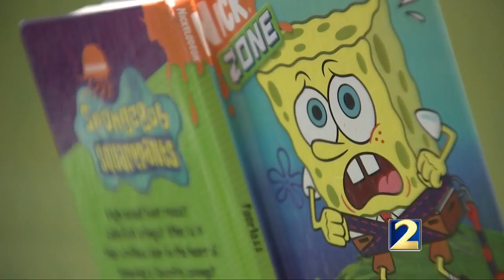USO celebrates at Hartsfield Jackson International Airport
The USO is celebrating a milestone at Hartsfield-Jackson International Airport.